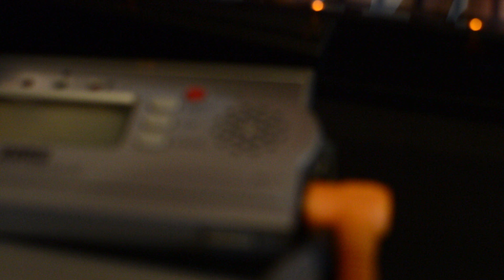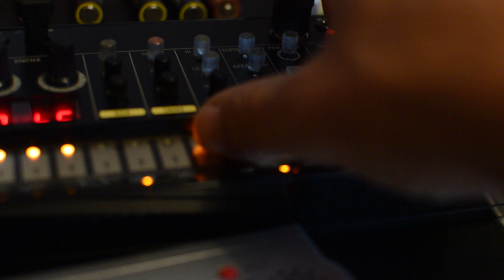DownTempo with the volca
It has been a while that I've published a vid on youtube. Here is a short downtempo jam. It's basically a 2 bar loop with the volca beats for drums synced by the MPC 2500. Moog voyager for bass, prophet 08 for chords and some strings form the juno 106. It's hard to film by hand, focus and play synth's. Next time I'll use tripod.